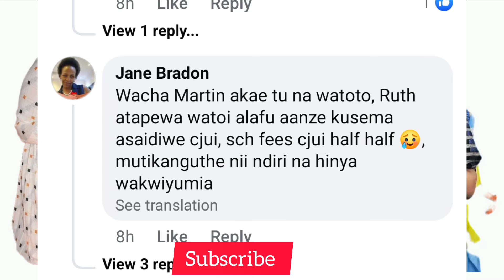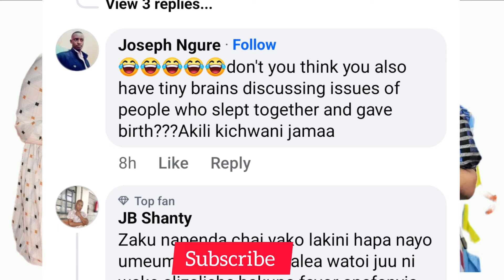TROUBLE!!!! RUTH WA MUM GWIKORA THINA INI THUTHA WA KURUMWO LIVE LIVE NI MC ZAKU